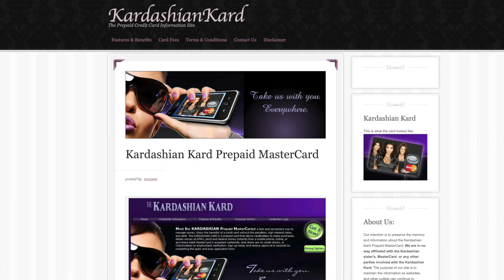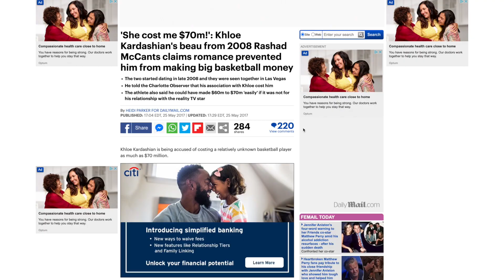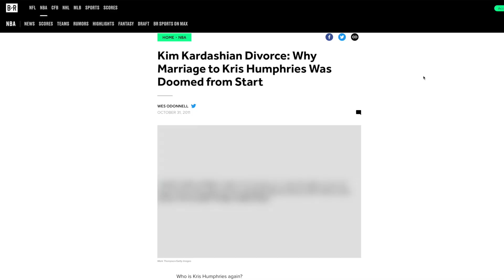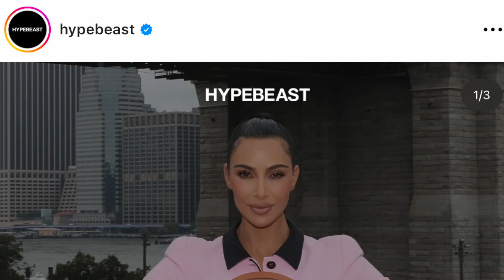HOW THE NBA PLAYED THEMSELVES WITH THE KIM K DEAL